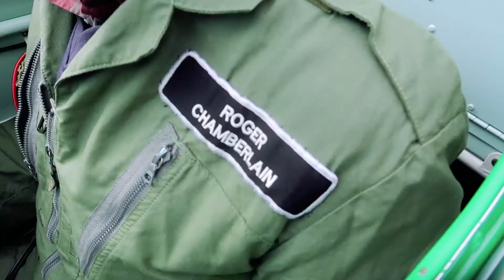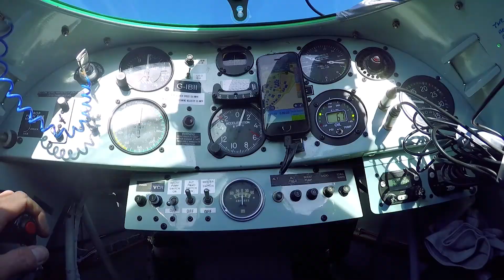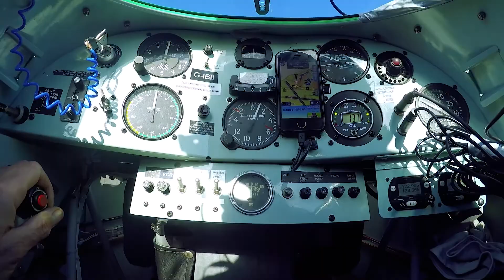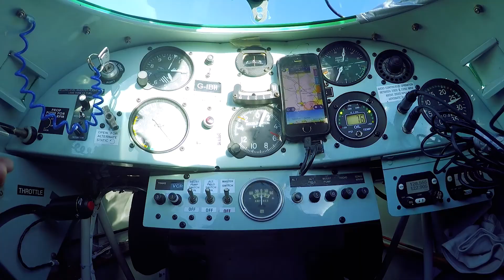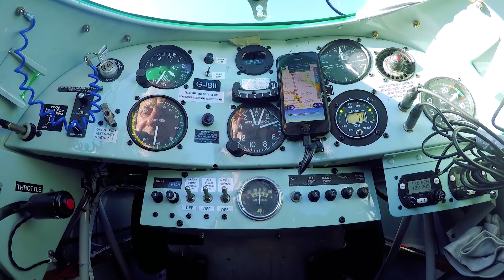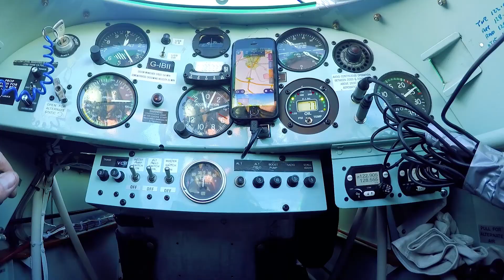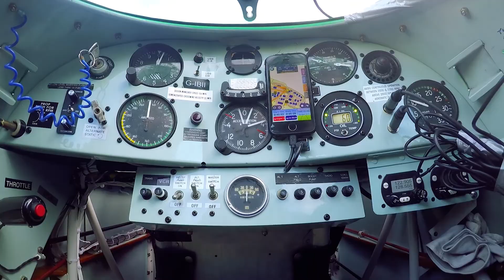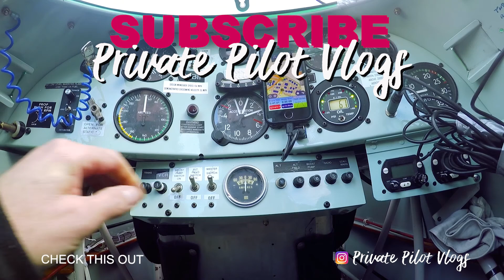AEROBATIC experience in ex Breitling Angel | Pitts Special Altered Attitude Aerobatics | FlightVLOG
My first aerobatic experience had to be in a Pitts Special! This is not any old Pitts...its an ex Breitling Angel!

Huge thank you to Roger from Altered Attitude Aerobatics.

ALTERED ATTITUDE AEROBATICS - an experience would make the perfect Christmas gift!

The chapters are listed below if you would like to skip through.

**Please note this video has been edited for viewing pleasure. Please do not use this as training material**

I hope you enjoy this flight vlog. If you like this video please hit the 👍🏻 and leave me a comment I would love to hear from you.

REMEMBER... a good pilot is always learning!

Now sit back, relax, and enjoy the flight!

*** Video Chapters ***
Intro - 00:00
Take off from Gloucester - 02:04
Pitts aerobatics - 04:44
Landing technique in a Pitts - 09:49
How long have you been flying the Pitts? - 11:15
Pitts history - 12:23

Flying in a Pitts S2a Biplane

Equipment
GoPro 4 Silver on the aircraft